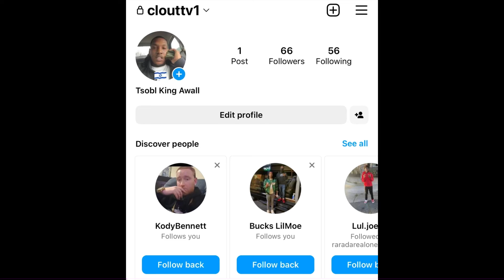“Chief Keef” 😡 Vows For PAYBACK 💥 Over His COUSIN T Slick PASSING ❌ (BREAKING NEWS)